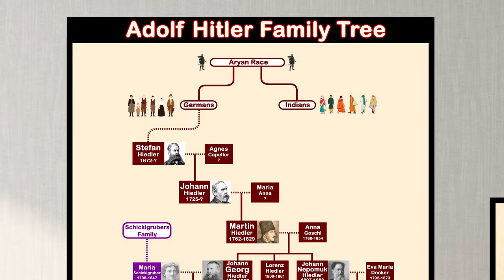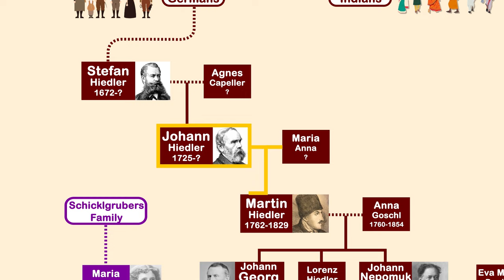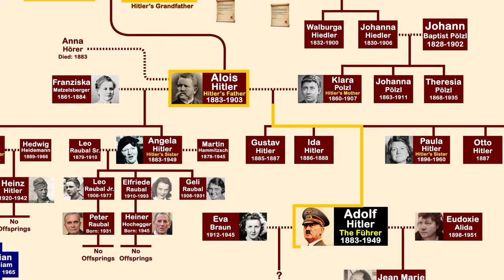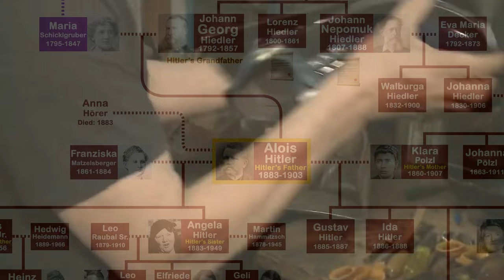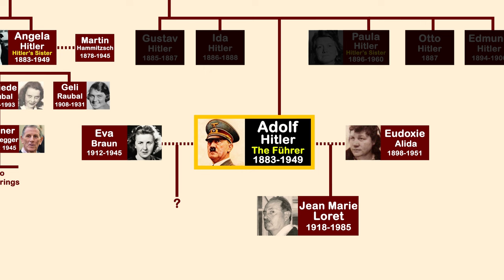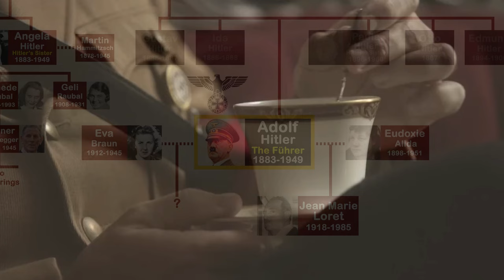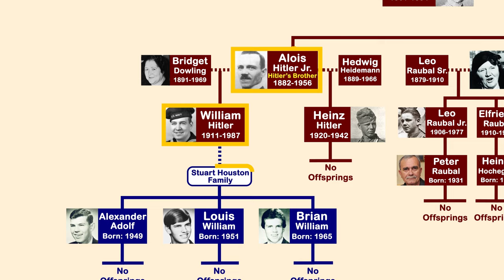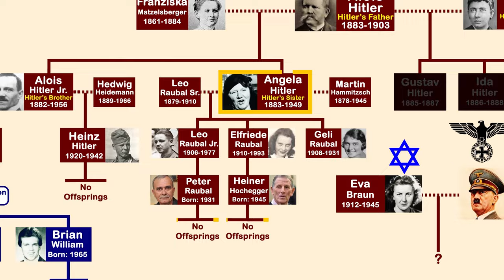Adolf Hitler Family Tree | Was Hitler related to Jews? | Hilter Family Tree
This video is about Adolf Hitler Family Tree. We will see Hitler's ancestors and Hitler's descendants today. We will also see that why he considers his race to be the superior race. And most important of all Why he hate Jews?
Adolf Hitler was an Austrian-born German politician who was the dictator of Germany from 1933 until his suicide in 1945. He rose to power as the leader of the Nazi Party, becoming the chancellor in 1933 and then taking the title of Führer. During his dictatorship, he initiated World War II in Europe by invading Poland on 1 September 1939. He was closely involved in military operations throughout the war and was central to the perpetration of the Holocaust, the genocide of about six million Jews and millions of other victims.

References:
1. Mein Kampf, Book by Adolf Hitler
2. Facts and Lies about Hitler Nazi party 1932
3. Adolf Hitler's online family tree (1998, drawn by Jennifer Rosenberg) at about.com
4. Ian Kershaw (2001). Hitler 1889–1936
5. Jeremy Roberts (2001). Adolf Hitler: A Study in Hate